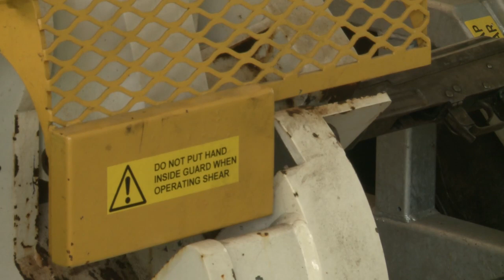Abidjan hosts flourishing trade in automatic weapons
Well over a year since forces loyal to Alassane Ouattara overthrew Ivory Coast's former leader Laurent Gabagbo, Ouattara is still struggling to stabilise his country. Duration: 02:27.